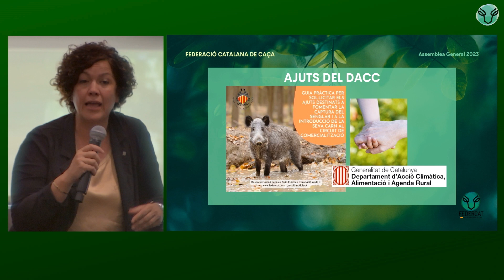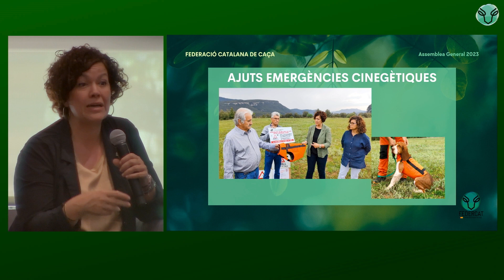Intervenció d'Anna Sanitjas i Albert Alemany a l'Assemblea de la Federació Catalana de Caça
La participació de diferents representants de l'administració va esdevenir un dels punts forts de la passada assemblea on van comptar amb la participació d'Anna Sanitjas, directora general d'Ecosistemes Forestals i Medi Natural i del nou sotsdirector d'Activitats Cinegètiques Albert Alemany.

En els decurs de les seves intervencions vam poder escoltar, de primera ma, les seves explicacions i argumentacions sobre qüestions com el conflicte per la  resolució de vedes, l'entrallat de les negociacions per la definició de gosseres esportives, la declaració d'emergència cinegètica i les ajudes donades, el decret de comercialització de carn de caça, la nova llei de caça etc...